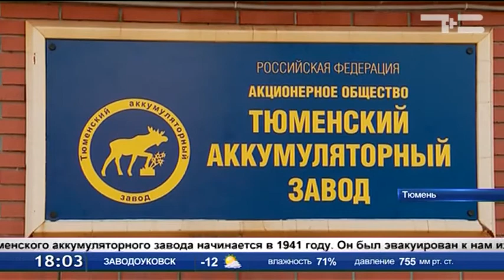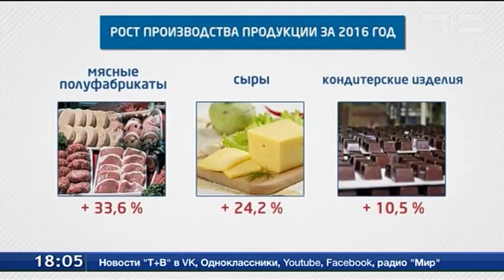ЮБИЛЕЙ АККУМУЛЯТОРНОГО ЗАВОДА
75 лет сегодня исполнилось Тюменскому аккумуляторному заводу. За это время он выпустил более 70-ти миллионов батарей. И стал ведущим производителем в России. Это наша гордость и брэнд региона.